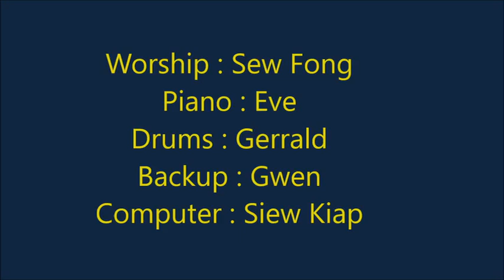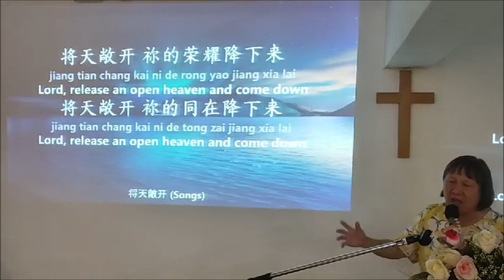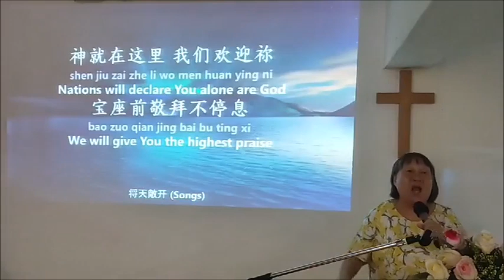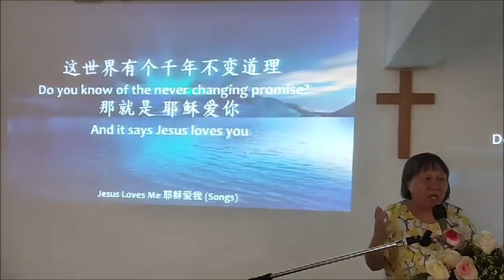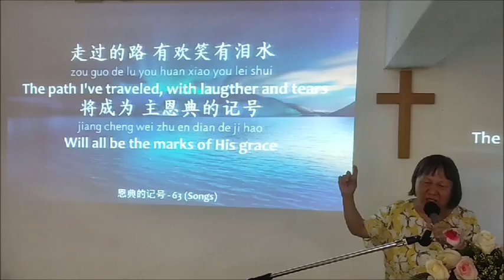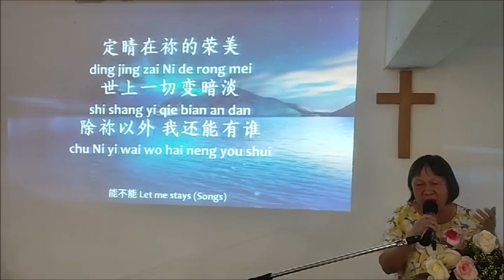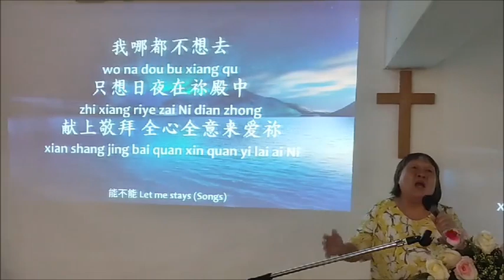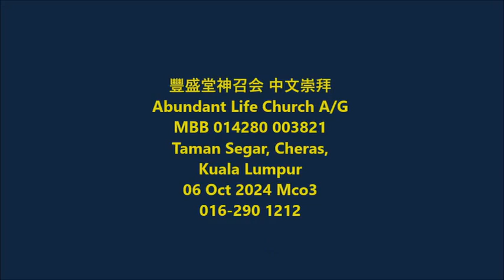What is the foundation of your life?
Chinese Communion Worship 6 Oct 2024 mco3
with Rev. Shirley Tan
Mt 7: 24-27 etc.